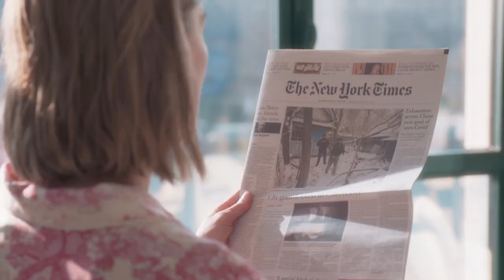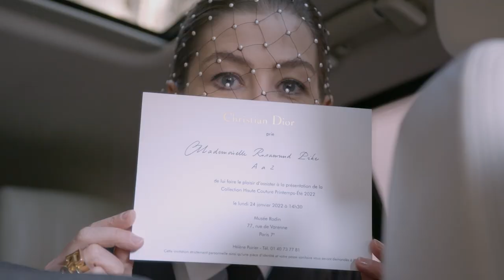Rosamund Pike's preparations for Dior Spring-Summer 2022 Haute Couture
Spend some time with actress Rosamund Pike in Paris who invites the cameras into her Seine-view hotel room as she gets ready for the Dior Spring-Summer 2022 Haute Couture by Maria Grazia Chiuri show. She shares her thoughts on the transformative power of costumes and clothes in general, reveals how she’s channeling the New Look with her Dior Fall 2022 padded coat dress, slips in some makeup advice, and debates whether or not to don a 'Dior Pearl' veil. Once arrived, she is as struck by the collection as by the scenography.
© Show decor by Manu and Madhvi Parekh, embroidered by the Chanakya School of Craft and Chanakya atelier in Mumbai, under the direction of Karishma Swali.
Video: Melinda Triana